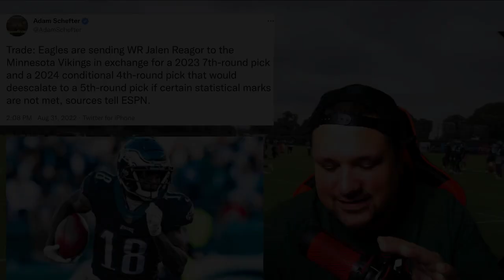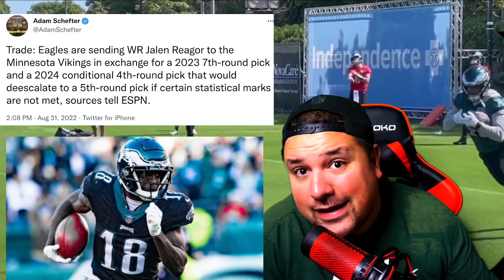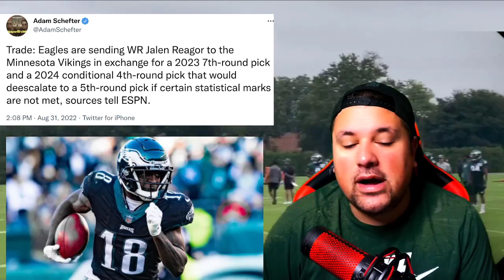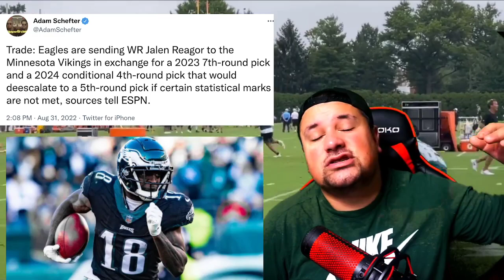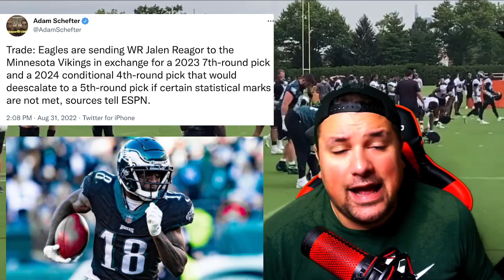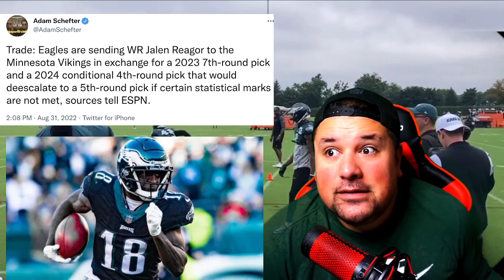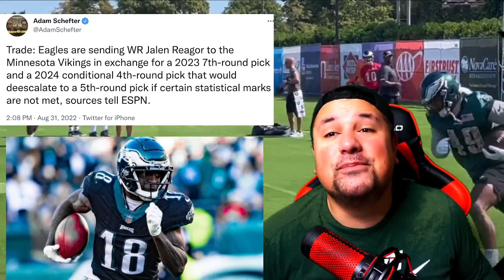BREAKING! JALEN REAGOR TRADED TO VIKINGS FOR 2 PICKS! Its Over Its FINALLY OVER! THAT BUM IS GONE!